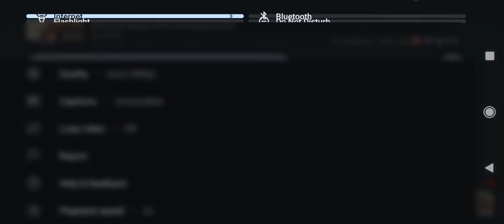Numbers 1 to 500 Speed 512x